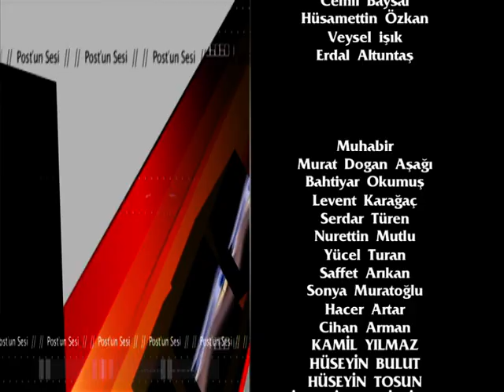10 Dugun Munih Tgrt